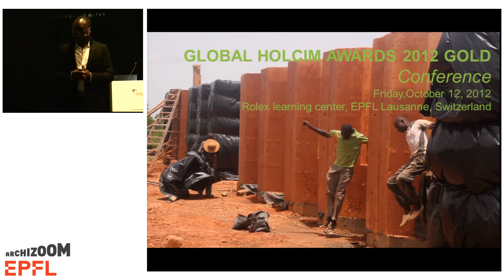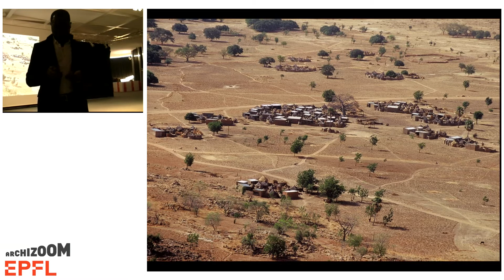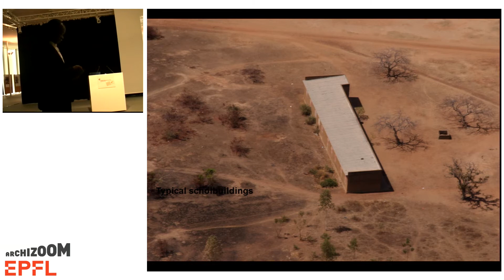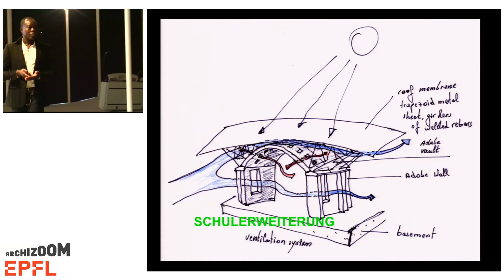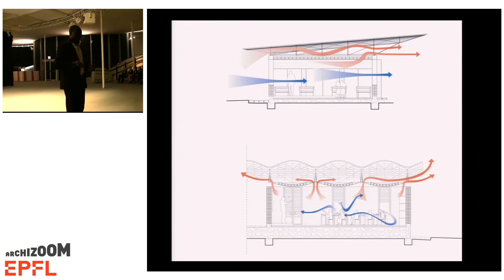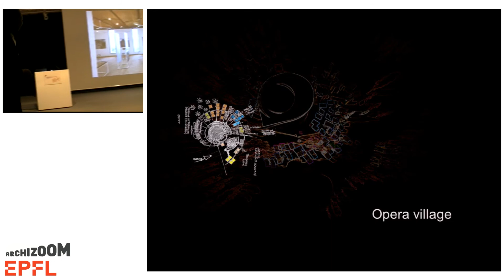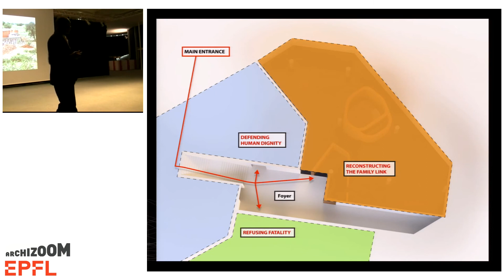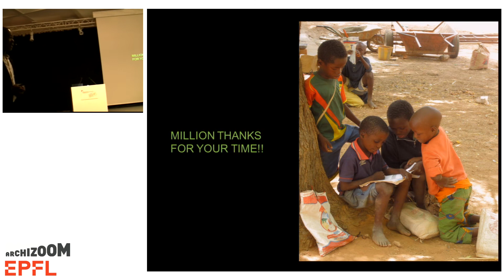Diébédo Francis Kéré - Global Holcim Awards Gold 2012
The conference took place on the 12th of October 2012

Secondary school with passive ventilation system, Gando, Burkina Faso

“A project about architecture, people, and dealing with two different cultures”

This school project in one of the world’s poorest countries aims to provide further education to the inhabitants of a rural area. Gando, with a population of 3000, has no secondary education facilities and lies on the southern plains of Burkina Faso, some 200km from the capital Ouagadougou. Diverse design aspects of the project consider the challenging weather conditions where summer temperatures peak at 40°C. The natural ventilation cooling effect is enhanced by routing air through underground tubes, planting vegetation, and the use of double-skin roofs and façades to achieve a 5°C thermal reduction. The enhanced indoor comfort and conditions are far more conducive to education.

Energy consumption during construction and operation is reduced to a minimum using only the sun and wind. The collection of scarce rainwater is integrated into the planting concept and is used to irrigate newly-planted trees that are intended to help consolidate previously exploited vegetation. Completed projects including an elementary school and library contributed to the evolving research and development process concerning design concepts, technologies and materials.